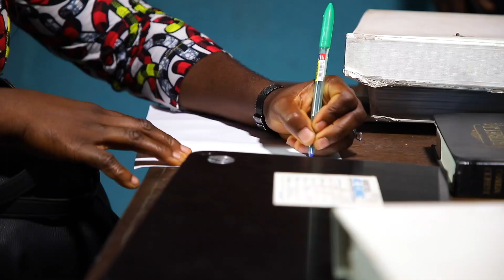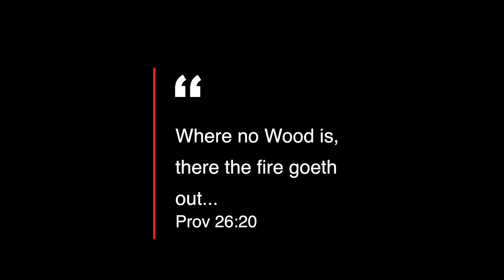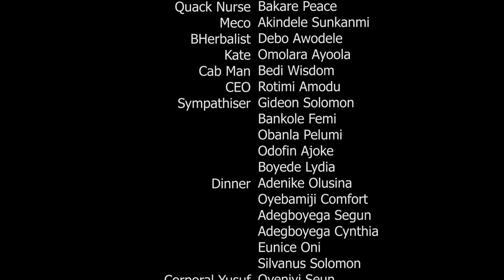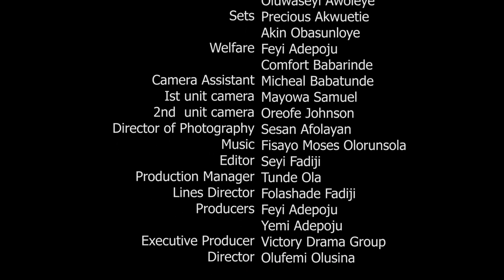FIRE IN THE HOUSE 2- EPISODE 1(Subscribe, Like, Share and Comment.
To support our productions by sowing seeds into our ministry, Kindly use the account details below:
Account Name: VICTORY DRAMA GROUP

DOMICILIARY ACCOUNT
(Dollar)
Account Name: Adepoju Emmanuel Adeyemi
Guaranty Trust Bank, Tanke, Ilorin
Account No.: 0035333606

THANKS